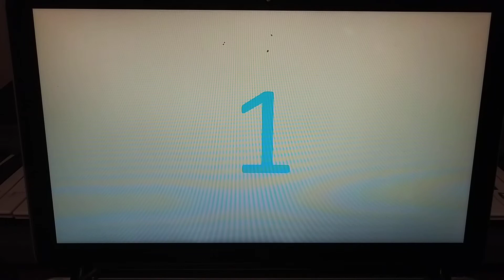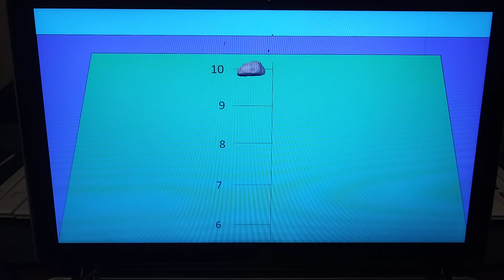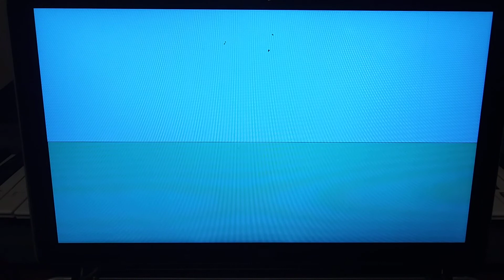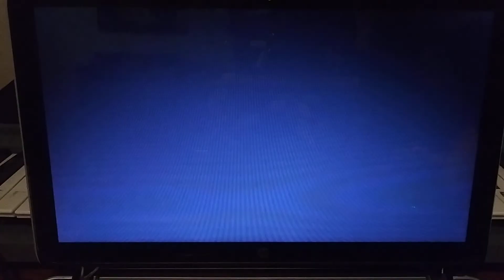GCE 1b: Over the Edge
20 contestants are doing a rock throwing contest which is a really cool contest. Which team will be up for elimination? Find out in this video!